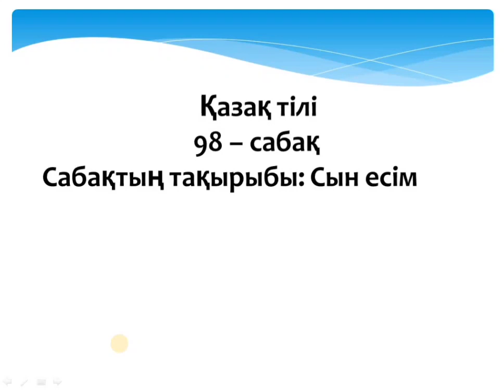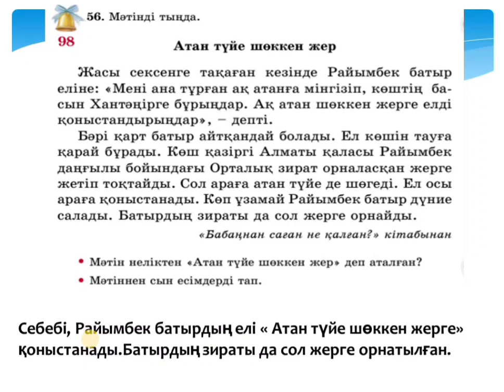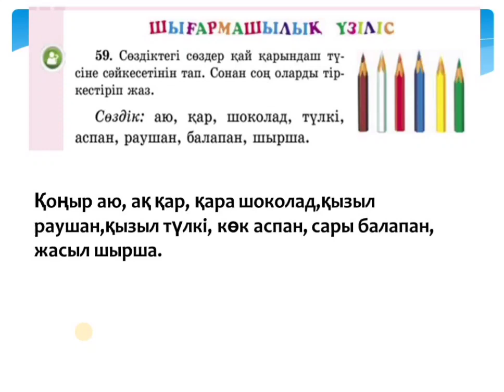Қазақ тілі 3 сынып 98 сабақ Сын есім